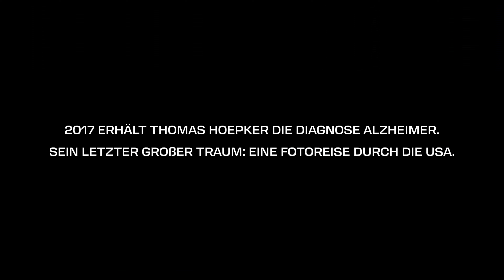DEAR MEMORIES - EINE REISE MIT DEM MAGNUNG FOTOGRAFEN THOMAS HOEPKER Trailer German Deutsch (2022)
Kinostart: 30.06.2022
Dear Memories – Eine Reise mit dem Magnum Fotografen Thomas Hoepker
Regie: Nahuel Lopez
Dokumentarfilm

Thomas Hoepker schuf mit seinen Fotografien, wie etwa der berühmten Muhammad Ali-Serie, ein Stück Zeitgeschichte. Er zählt zu den bekanntesten Fotografen der weltweit angesehenen Agentur MAGNUM PHOTOS und agierte mehrere Jahre als ihr Vorsitzender und ehrenamtlicher Präsident. Bis heute ist er auf der Suche nach neuen Motiven, um seine Welt in Bildern zu erfassen. Hopeker lebt seit 1976 in seiner Wahlheimat New York, hat lange für den STERN gearbeitet und machte sich mit Fotoreportagen und Porträts auf allen Kontinenten international einen Namen.
Im Jahr 2017 erhielt Thomas Hoepker die Diagnose Alzheimer. Während seine Fotokunst zu einem kollektiven Gedächtnis wurde, entschwindet ihm allmählich sein eigenes. Doch er verfolgt noch einmal einen großen Traum: Einen Roadtrip durch die USA gemeinsam mit seiner Frau Christine Kruchen zu erleben.
DEAR MEMORIES begleitet diese„berührende Reise mit dem Jahrhundertfotografen Thomas Hoepker“ (Ulf Pape, GQ) auf besondere Art und Weise. Mitten in der Corona-Pandemie machen er und seine Frau sich mit dem Camper auf den Weg: Von der Ostküste bis zur Westküste und zurück, begleitet von einem Kamerateam. Sie sind rund zehn Wochen unterwegs, in denen Thomas Hoepker noch einmal seine Wahlheimat fotografisch festhält. Regisseur Nahuel Lopez porträtiert in DEAR MEMORIES mit persönlichen Dialogen und Momenten nicht nur den sympathischen Menschen und Fotografen Hoepker, er zeigt auch die unerschöpfliche Motivation für seine Art des Fotografierens, ebenso wie den humorvollen und zutiefst beeindruckenden Umgang mit der Krankheit Alzheimer.